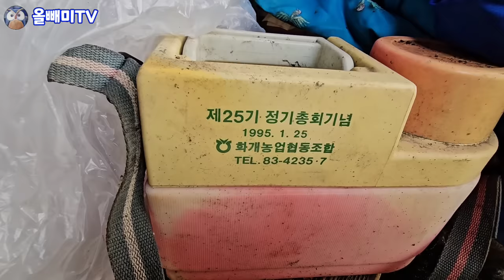지리산 부잣집이 어쩌다 이렇게 무너졌나? 가슴 아픈 시골빈집